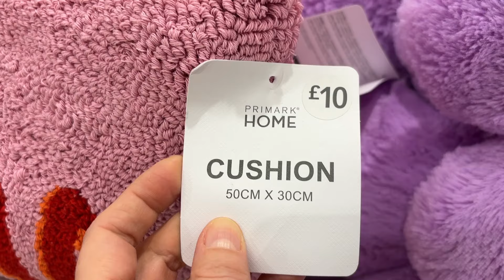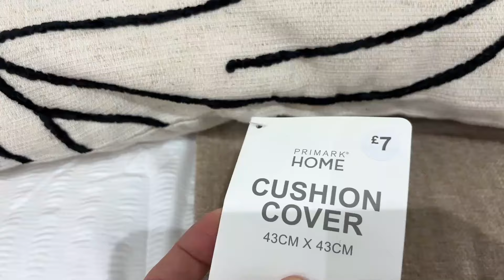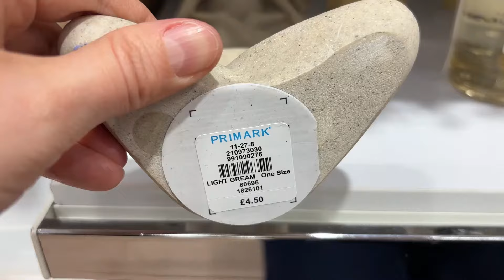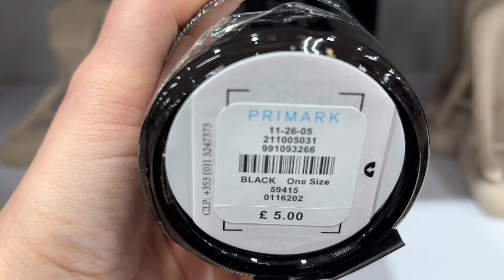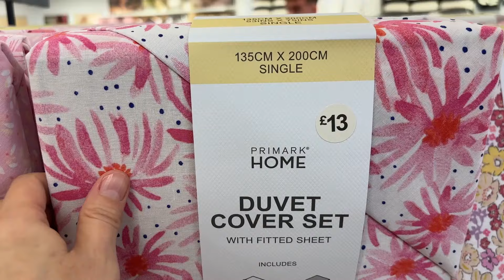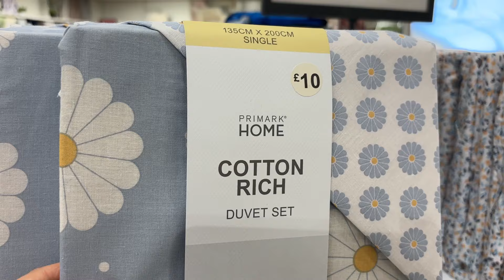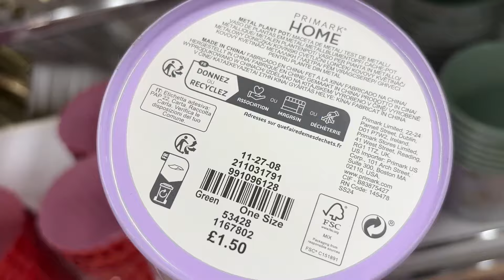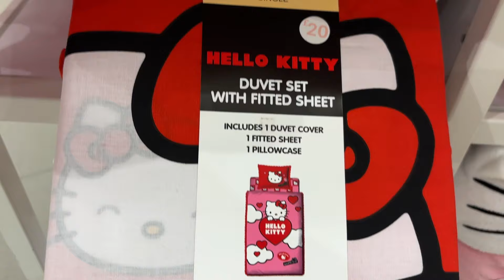HOME DECOR NEW COLLECTION ^ PRIMARK - April 2024